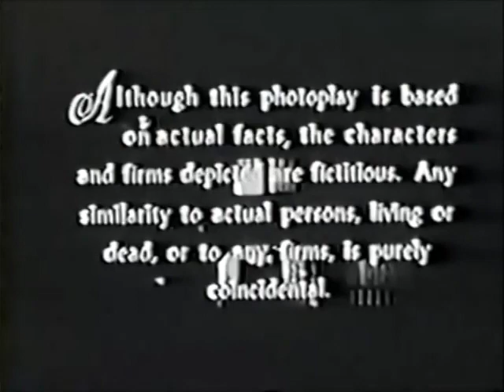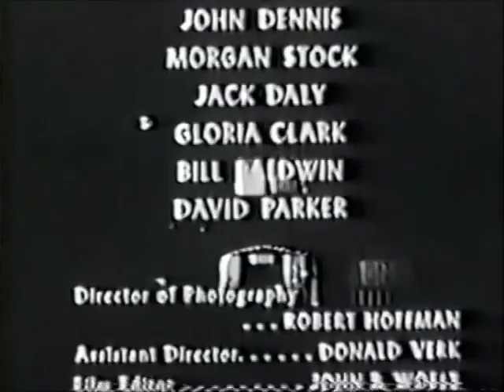I Led 3 Lives season 1 episode 27